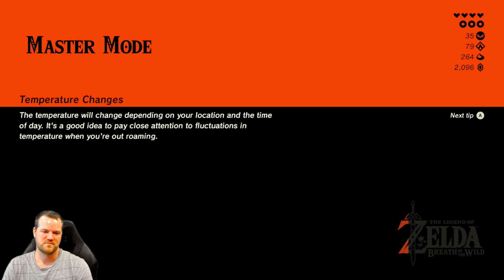0246 Hia Miu A Major Test of Strength Breath Of The Wild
0246 Hia Miu A Major Test of Strength Breath Of The Wild